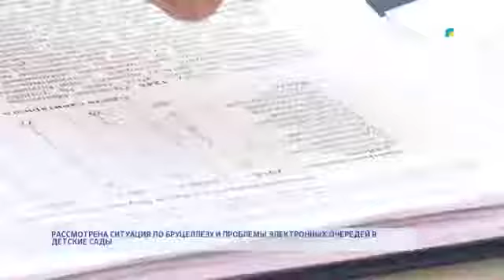РАССМОТРЕНА СИТУАЦИЯ ПО БРУЦЕЛЛЕЗУ И ПРОБЛЕМЫ ЭЛЕКТРОННЫХ ОЧЕРЕДЕЙ В ДЕТСКИЕ САДЫ